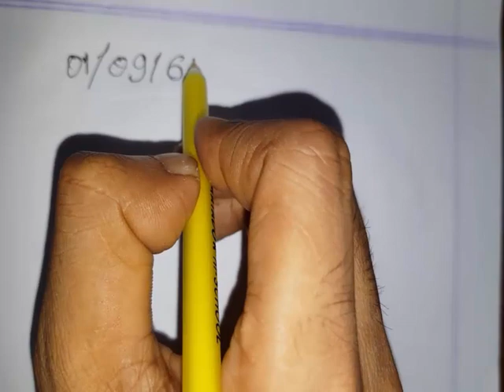หวยเด็ด 2 ชุดข้างบน3 สูตรลอตเตอรี่ที่ดีที่สุด (ผลที่นี่) - 16 กันยายน 2563